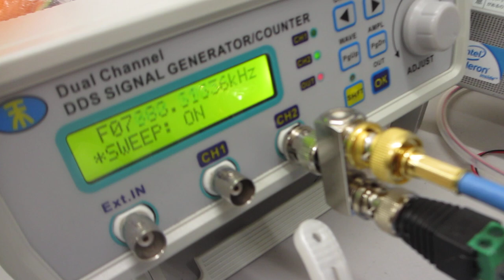超音波発振制御プローブの超音波伝搬特性テスト（表面弾性波の相互作用）